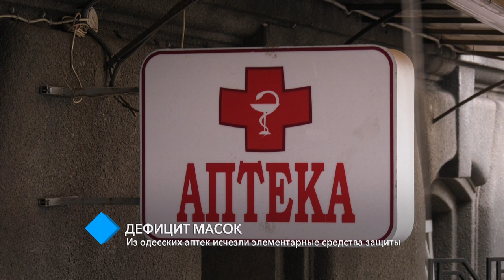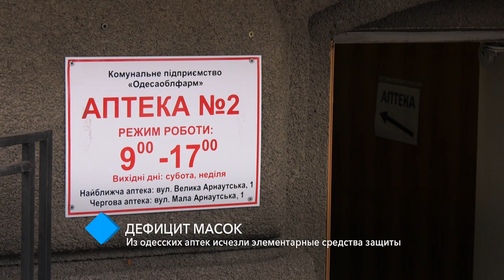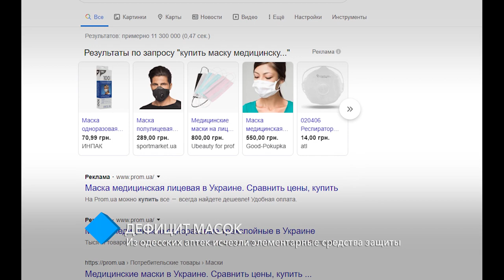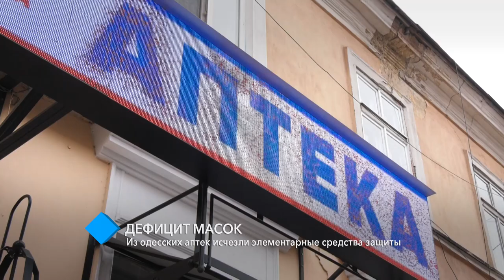Дефицит масок: из одесских аптек исчезли элементарные средства защиты